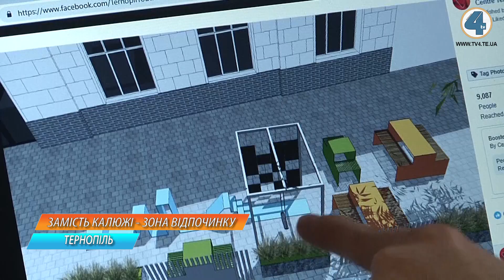Облаштувати простір для громадських активностей планують у Тернополі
Облаштувати простір для громадських активностей планують у Тернополі. "Молодіжний центр" на Йосипа Сліпого вкотре хоче відремонтували шматок тротуару біля будівлі організації, аби облаштувати зону відпочинку. Що планують та як виглядає проект дізнавалася наша знімальна група.